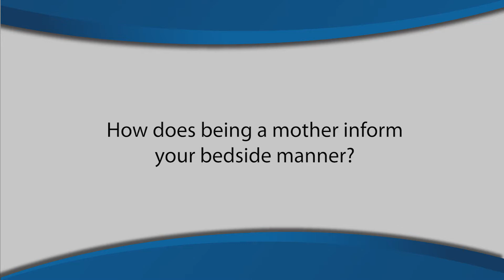Part 5/6: Motherhood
Dr. Janice Lee, clinical director for the NIDCR and chief of the Craniofacial Anomalies Regeneration Section, talks about the current research and treatment of common birth defects. For more information on cleft lip and palate, Spanish language captions available in YouTube player settings.